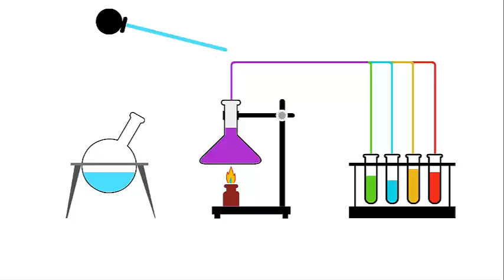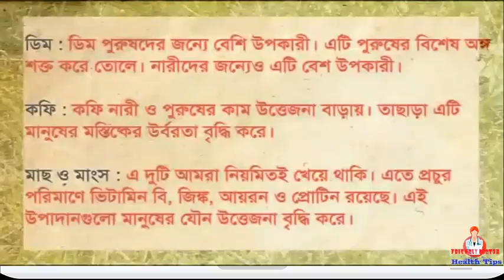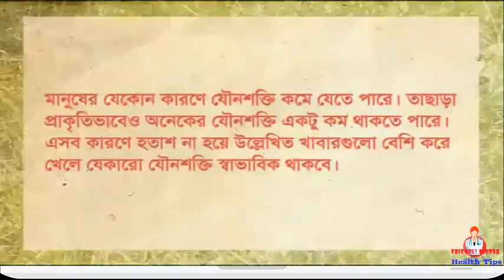যৌন শক্তি বৃদ্ধি করে যে সব খাদ্য জানেন কি? || BD health tips - 2017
বর্তমানে অধিকাংশ পুরুষের মধ্যে যৌন সমস্যা বেশ প্রকট হয়ে উঠছে। দিন দিন পুরুষের মধ্যে নপুংসকতা বৃদ্ধি পাচ্ছে। এছাড়া বয়স বাড়ার সঙ্গে সঙ্গে পুরুষের যৌন ইচ্ছা যাচ্ছে ক্রমশ কমে। কাজেই যৌন চাহিদা কমে যাওয়ার আগে থেকে সচেতন হওয়া প্রয়োজন৷ জেনে নিতে পারেন কী করে এই চাহিদা ক্রমশ ক্ষয়মান হচ্ছে৷
প্রাকৃতিক উপায় পুরুষের এই সমস্যা সমাধানের জন্য এগিয়ে এসেছে৷ তারা যাতে আবার তাদের পূর্ণ যৌন ইচ্ছা ফিরে পায় তার উপায় বার করেছে প্রাকৃতিক উপকরন৷ যাদের মধ্যে এই অসুবিধা সবেমাত্র দেখা দিয়েছে, তাদের ক্ষেত্রে হোম রেমেডি কার্যকরী হতে পারে৷ কিছু কিছু ক্ষেত্রে হোম রেমেডি দ্বারা চিকিৎসা করা যায় কিন্তু সবক্ষেত্রে হোম রেমেডি প্রযোজ্য নয়৷